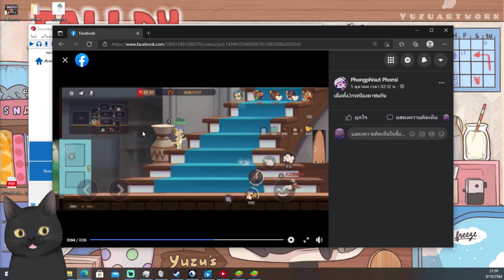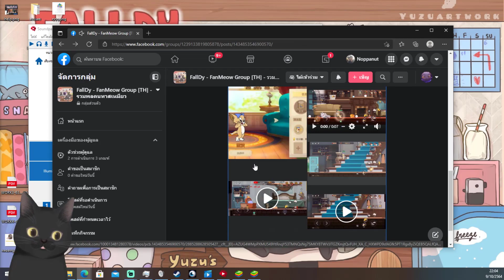สารคดีเหมียวๆEP#7 Meow Can by NICE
แฟนเพจ FallDy
แฟนARTสามารถส่งได้ที่แฟนเพจเลยนะครับ